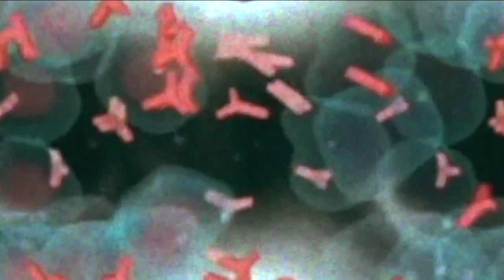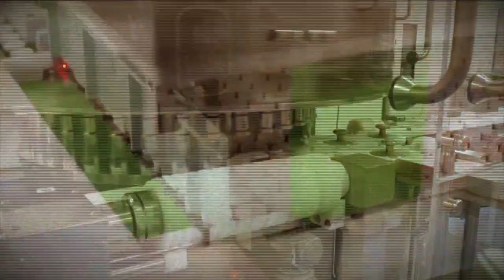FDA to consider changing COVID-19 vaccine formula for boosters in the fall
On Tuesday the Food and Drug Administration’s vaccine advisory committee will meet to consider changing the current COVID-19 vaccine formulas to potentially offer more protection.